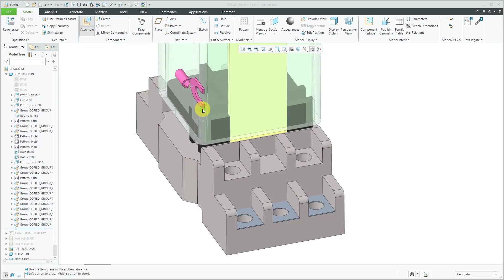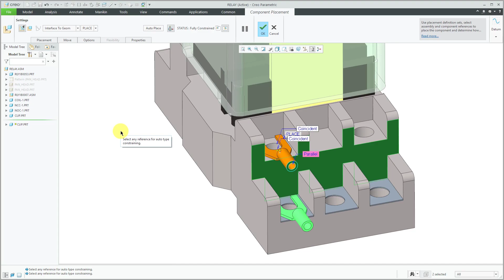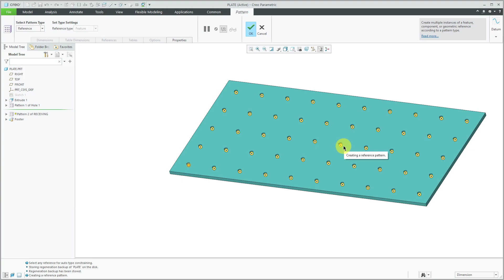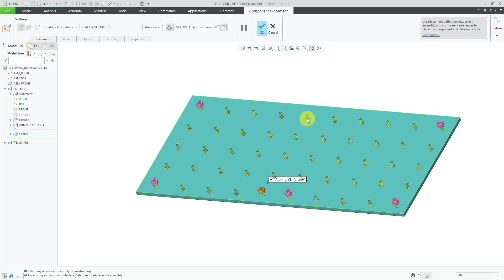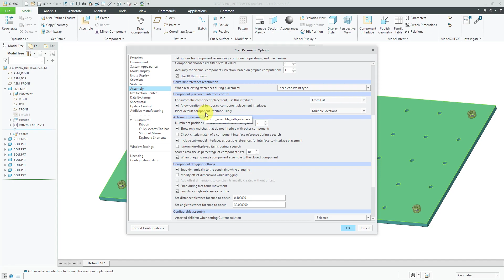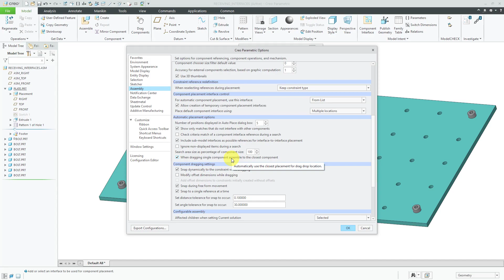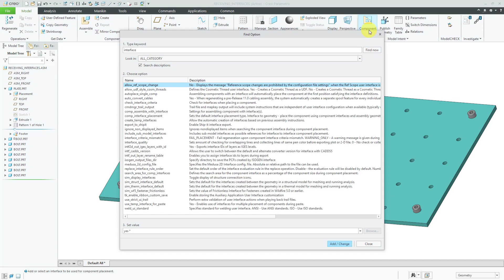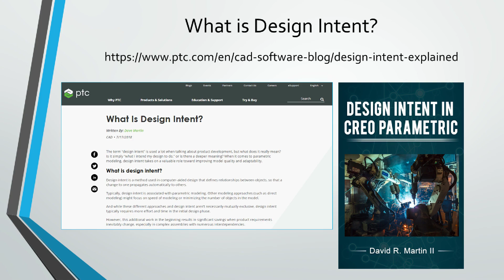Creo Parametric - Advanced Component Interfaces (Demo)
This Creo Parametric tutorial video covers advanced functionality for Component Interfaces, including:

Receiving Interfaces
Patterning Interfaces
Configuration options and session settings for Component Interfaces

Special announcement: Please check out this blog post I wrote for PTC called "What Is Design Intent?":

Thanks,
Dave